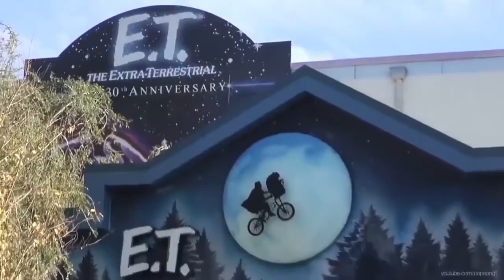Conheça a Life Intercâmbios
A Life Intercâmbios é uma operadora internacional que atua no mercado brasileiro há mais de 10 anos.